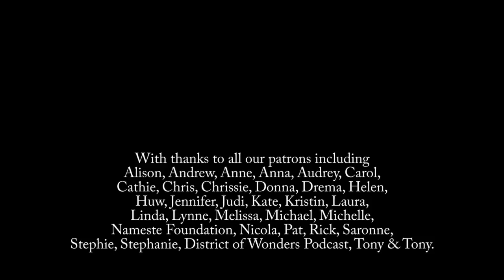Is this the end of annual vegetables? | Perennial Vegetables | Byther Farm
Is this the end of annual vegetables? Perennial Vegetables. A review of the perennial veg that I've grown in 2019. The vegetables are asparagus, Taunton Deane kale, walking onions, walking stick cabbage, skirret, yacon, sweet cicely, angelica, oca, nine star broccoli.

USA Amazon Storefront

Germany Amazon

About Us.
I share our organically managed homestead, called Byther Farm, with my loving partner, Mr J and our cat, Monty.
 There is a large organic kitchen garden with no dig gardening raised beds and young food forest in which to grown our fruit and vegetables.
We keep chickens, Aylesbury ducks, Khaki Campbell ducks and turkeys.